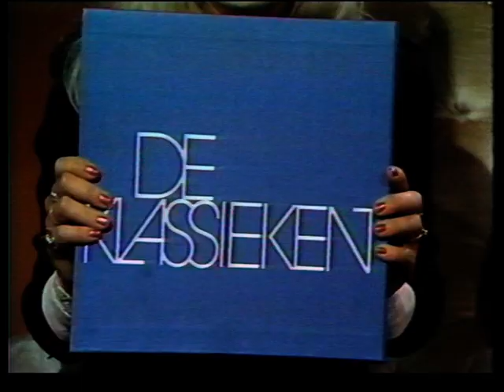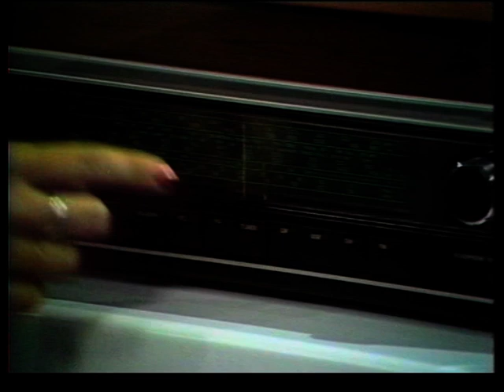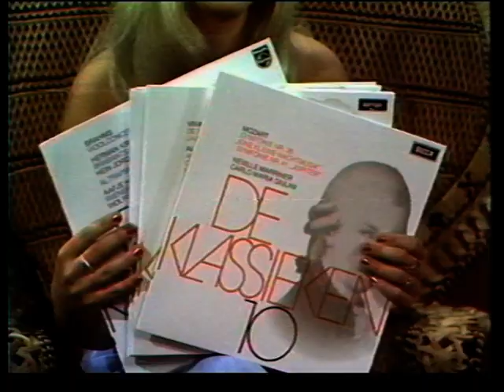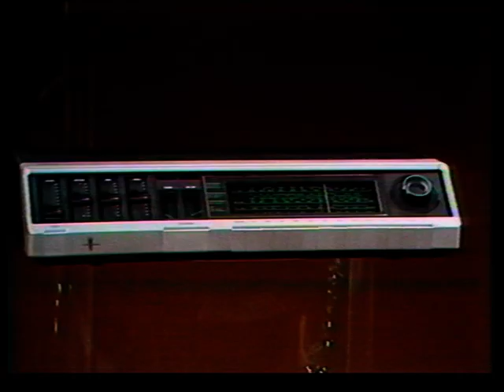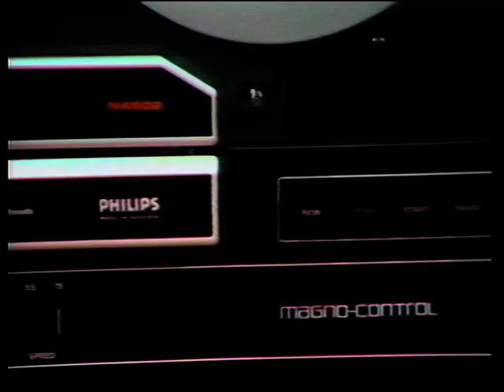Philips muzikale bouwstenen 1977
Philips demo video uit 1977.
Met Ciska Peters naar de wereld van HIFI/stereo.
Een video voor het verkopen van audio apparatuur in winkels.